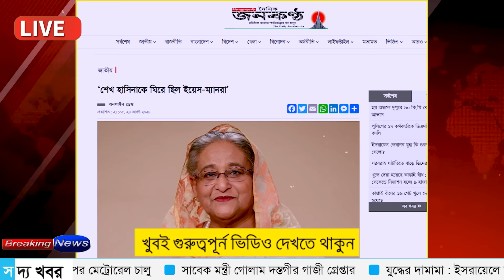Ajker Bangla Khobor 25 Aug 2024 | Bangladesh Letest News | Somoy SangbadNews | Bangla News Today